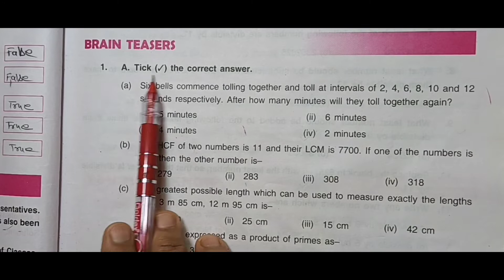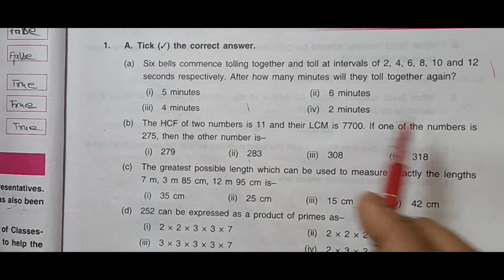DAV Class 6 maths Chapter 2 Brain Teaser, Part 1@skyeasymath873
DAV Class 6 maths Chapter 2 BrainTeaser, Part 1@EASY MATH
Factors and multiples Brain Teasers solution class 6 maths